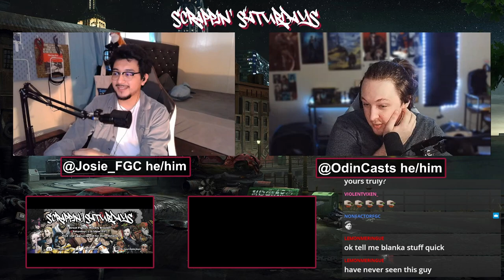Scrappin' Saturdays #27: Winners Semi-Final (1st Set)